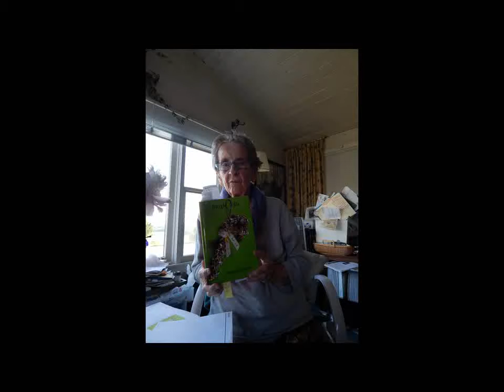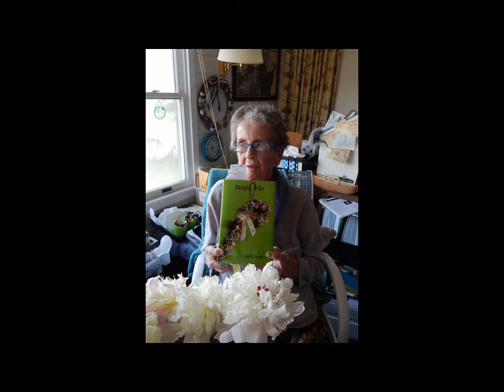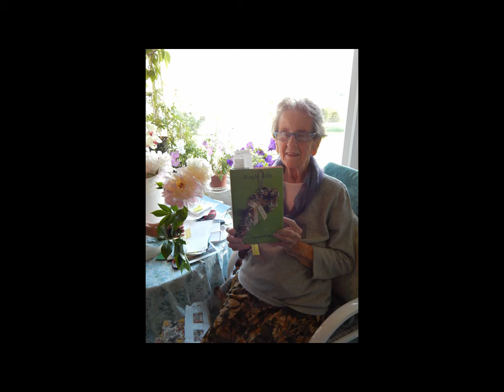Mom holding up her book movie custom